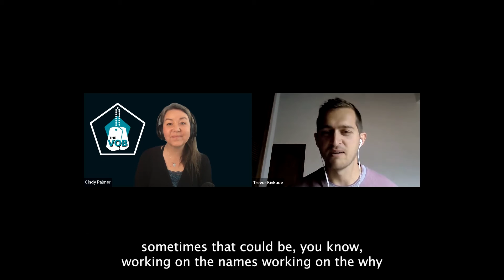Trevor Kinkade Design with The Veteran Owned Business Highlight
The Veteran Owned Business interviews Trevor Kinkade with Trevor Kinkade Design.
Veteran owned business blog and video interview - small business.- logos - branding.
Trevor Kinkade Design is a veteran owned business out of Colorado Springs. He specializes in small business branding and logo design for businesses nationwide.
Hear his story as well as a tip for new business owners or anyone considering entrepreneurship.
for the the blog.
Full interview video also available.